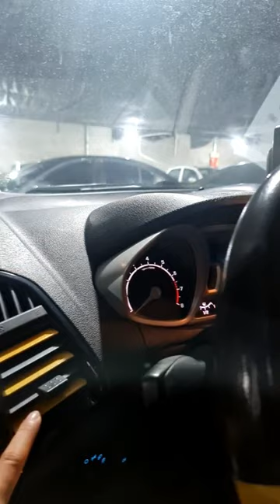💥 Kỳ lạ làng live stream bán xe ô tô cũ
Về thêm ô tô 58 tr điều hoà mát rét run.
Giảm 10-20tr/đầu xe cho bác nào mua xe đi tết ạ
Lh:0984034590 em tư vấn